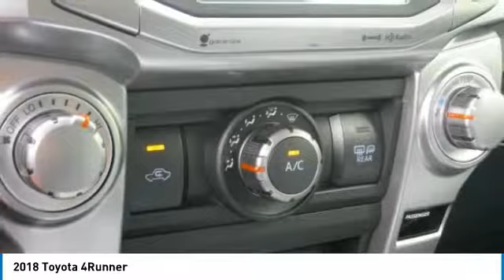2018 Toyota 4Runner Mays Landing NJ 49469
2018 Toyota 4Runner

Shore Toyota
4236 Black Horse Pike

Pick up this Classic Silver Metallic 2018 Toyota 4Runner, available today at Shore Toyota. This could be the one you've been searching for.